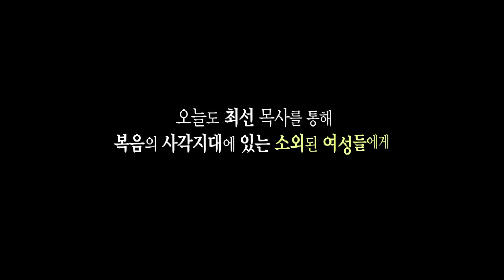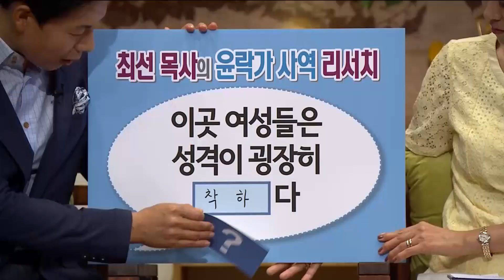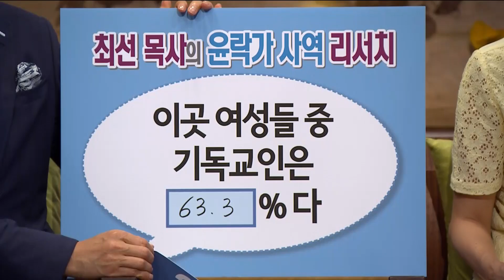[새롭게하소서] 윤락가 특수사역 목회자 "최선 목사"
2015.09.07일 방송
매주 [월,화]오전 9시 / [수,목] 밤 10시20분에 방송 됩니다^^

CBS 새롭게하소서 홈페이지 , CBS 어플을 통해서 다시 보실 수 있습니다.